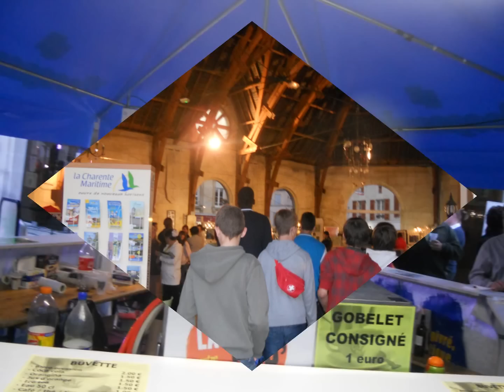Marchés Nocturnes Montendre 17130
Office de Tourisme du Canton de Montendre
17130 Charente Maritime